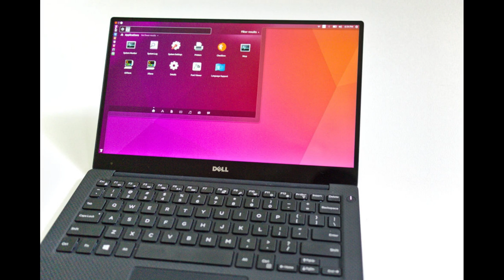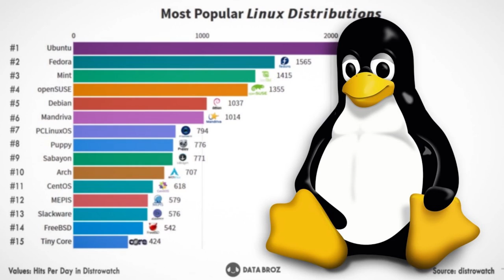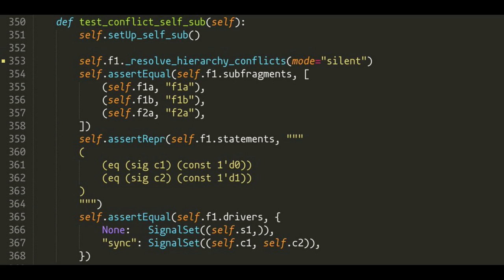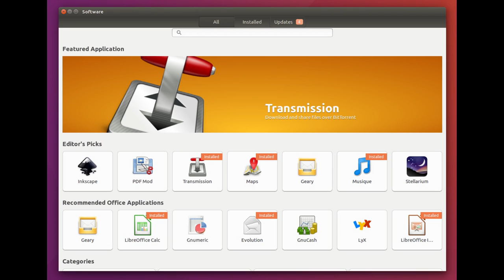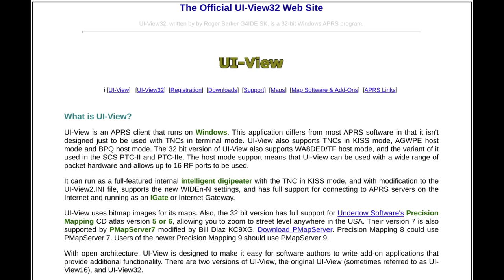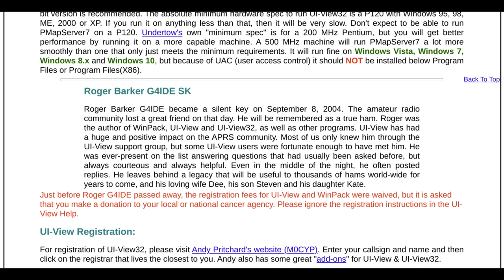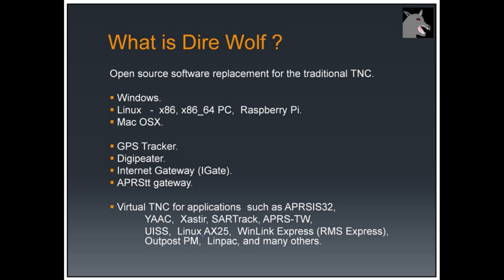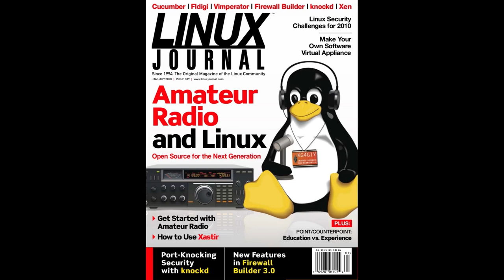Amateur Radio and Linux - A Quick Guide for New Users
A quick 12 minute overview of Amateur Radio applications on Linux.

00:16 Intro
01:00 Linux Distributions
01:34 Recommended Distributions
02:15 Linux Repositories
02:42 Advantages of Open Source
05:08 Ham Radio Deluxe - No Equivalent but ...
05:34 Radio Control - grig, flrig
05:56 fldigi
06:09 wsjt-x
06:45 js8call
07:00 MMSSTV - QSSTV
07:54 UI-View - Xastir
08:09 SatPC32 - gpredict
08:31 JTAlert - GridTracker
09:05 Packet Radio SoundModems - Kernel, Direwolf
10:05 Logging - xlog, CQRlog
10:48 Summary